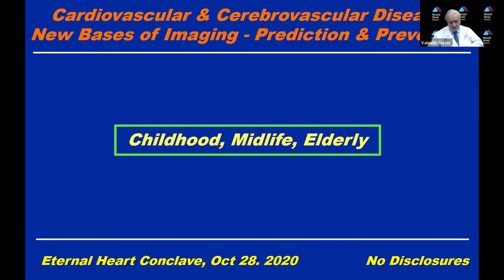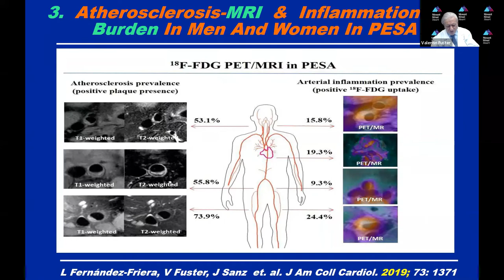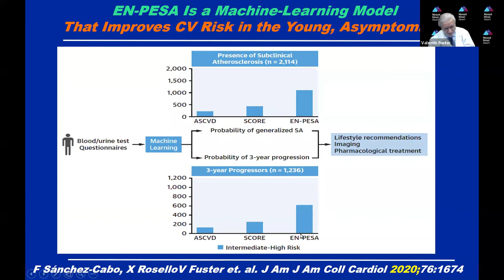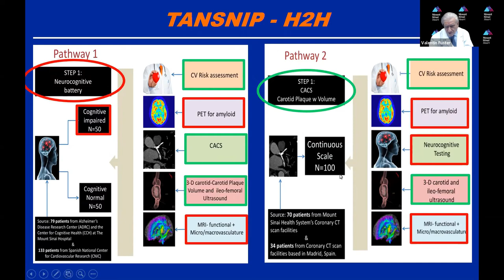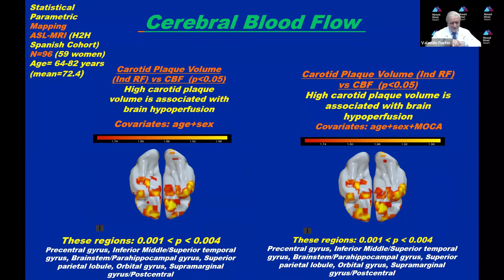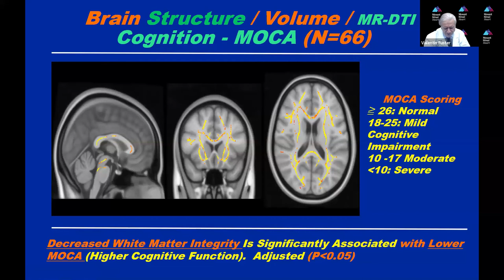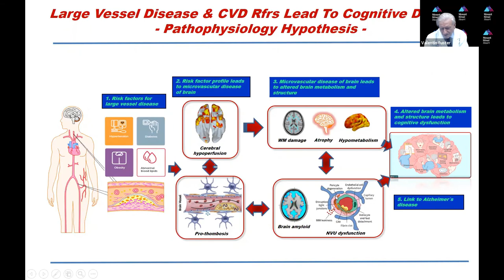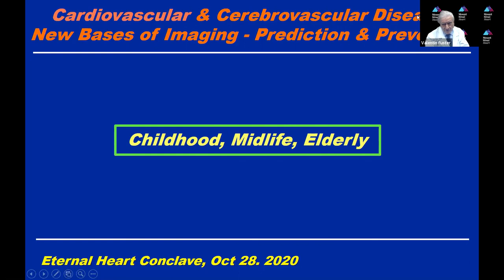4th Eternal Heart Conclave 2020 | Dr Valentin Fuster | Day 1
International Faculty, Dr Valentin Fuster, Physician - in - Chief, Mount Sinai Hospital & Director - Mount Sinai's Zena & Michael A. Wiener Cardiovascular Institute, New York, NY, U.S.A. giving presentation on "Cardiovascular and Cerebral Vascular Diseases, New Bases of Imaging - Prediction & Prevention" in the 4th Eternal Heart Conclave 2020 on Day 1, 28th October 2020.

To watch other live  recorded sessions of our National & International Speakers at 4th Eternal Heart Conclave 2020, please click: